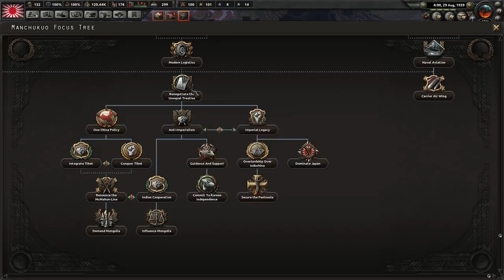Man the Guns! War of Three Oceans - Japan - 15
We will be diving into the new naval mechanics in Man the Guns as the mighty naval power as Japan. We will rise to dominate the Pacific as we seize the resources we need to grow our glorious empire.

Expect much musing on naval mechanics and generally fighting a vay naval focused game.

Hearts of Iron 4:
Victory is at your fingertips! Your ability to lead your nation is your supreme weapon, the strategy game Hearts of Iron IV lets you take command of any nation in World War II; the most engaging conflict in world history. From the heart of the battlefield to the command center, you will guide your nation to glory and wage war, negotiate or invade.

You hold the power to tip the very balance of WWII. It is time to show your ability as the greatest military leader in the world. Will you relive or change history? Will you change the fate of the world by achieving victory at all costs?
Main Features:

Total strategic war: War is not only won on land, sea and in the air. It’s also achieved in the hearts and minds of men and women. Authentic real-time war simulation: Let the greatest commanders of WW2 fight your war with the tools of the time; tanks, planes, ships, guns and newly discovered weapons of mass destruction.

Assume control of any nation: Choose from the greatest powers striving for victory, or the small nations trying to weather the storm. Turn the world into your battlefield: Experience the full WWII timespan in a topographical map complete with seasons, weather and terrain. Snow, mud, storms can be both your strong ally and a ruthless enemy.
Negotiate or force your will: Experience the advanced politics and diplomacy systems, form factions, engage in trade for resources and appoint ministers to your party. Intense Online Combat: Battle in both competitive and cooperative multiplayer for up to 32 players. Featuring cross-platform multiplayer.